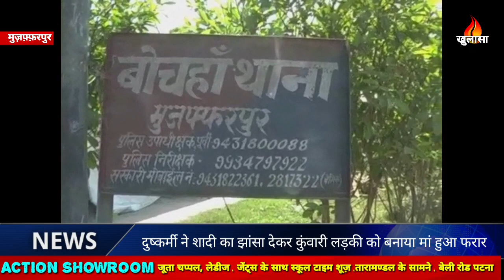बिहार के मुज़फ़्फ़रपुर में बिन ब्याही नाबालिग मां की पुकार न्याय दो सरकार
मुजफ्फरपुर से संजीव कुमार की रिपोर्ट

एक कुंवारी लडकी के शारीरिक शोषण के बाद जब  लड़की मां बन गयी तो परिजनों ने आरोपी के खिलाफ थाने  में शिकायत दर्ज कराई पर कुंवारी मां बनी लड़की को न्याय नहीं मिला और इसी बीच आरोपी फरार हो गया तो पीडिता ने मुजफ्फरपुर के  SSP से न्याय की गुहार लगाने पहुँच गयी और आत्मदाह की दी धमकी देने लगी ... देखिये मुजफ्फरपुर से एक कुंवारी मां बनी लड़की की दर्द भरी दास्तान

बिहार के मुजफ्फरपुर के बोचहां थाना इलाके में शादी का झांसा देकर एक लड़की के साथ एक युवक ने काफी दिनों तक दुष्कर्म किया और जब लड़की गर्भवती हो गयी तो आरोपी युवक ने शादी से इनकार कर दिया . बिन व्याही मान बनने के दंश से पीड़ित लड़की ने मामले को लेकर न्याय की गुहार लगाने बोचहा थाना पहुंची और दुष्कर्मी युवक एक खिलाफ मामला दर्ज कराया . लेकिन सुशासन की सरकार में दुष्कर्म के बाद गर्भवती पीड़िता न्याय की गुहार लागाते रही पर थाना ने दुष्कर्मी युवक के खिलाफ कारवाई नहीं की थाना का चक्कर  लगाकर थक गई पीडिता को जब न्याय नही मिला तो अंत मे थक हारकर पीड़िता फ्फरपुर के सीनियर एसपी के पास पहुंची और कहा की उसे दुष्कर्मी से न्याय नहीं मिली तो नवजात संग आत्मदाह कर लेगी. बिन व्याही माँ बनी इस लड़की की धमकी ने भी पुलिस प्रशासन की आँख नहीं खोली और पीडिता न्याय के लिए दर दर भटक रही है .
आपको बता दें की शादी का झांसा देकर एक दुष्कर्मी ने एक नाबालिग से शादी के नाम पर डेढ़ साल  तक शारीरिक संबंध बनाता रहा. इस दौरान  नाबालिग गर्भवती हो गई. इसकी जानकारी होने पर पीड़ित परिवार ने पहले ग्रामीण स्तर पर मामले को पंचायत कराने की कोशिश की पर दुष्कर्मी शादी से इनकार करता रहा लिहाजा पीडिता के परिजनों ने बोचहां थाना में मामला दर्ज करा दिया . पर पीडिता को पुलिस ने भी कोई मदद नहीं की तब न्याय की आस में पीड़िता की मां ने एसएसपी से न्याय की गुहार लगाई .न्याय नही मिलने पर पीड़िता बच्ची के साथ आत्मदाह करने की चेतावनी पुलिस को दी है. पीडिता के आत्मदाह की धमकी के बाद एसएसपी जयंत कांत ने  मामले में एफआईआर दर्ज कर कारवाई शुरू की है .पुलिस आरोपित दुष्कर्मी की गिरफ्तारी के लिए छापेमारी कर रही है.

KHULASA MEDIA
HOUSE NO – AB - 47
SK PURI
BOARING ROAD
PATNA – 800001
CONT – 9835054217